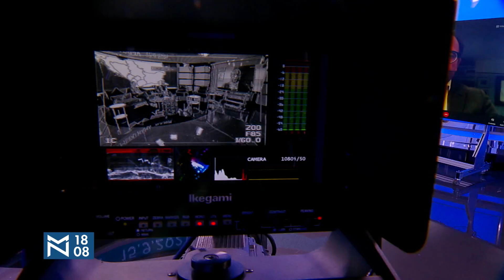Balkan bez granica- Srđan Majstorović i Nenad Đurđević